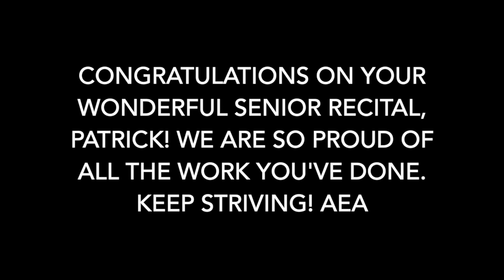Patrick Riley - Senior Recital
Program:         *Mila Abbasova, piano

"Sonatine" by Jacques Casterede
      I. Allegro Vivo
      II. Andante Sostenuto
      III. Allegro
"Sonata (Vox Gabrieli)" by Stjepan Sulek
"Romeo and Juliet Suite for Trombone" by Sergei Prokofiev
      VI. Montagues and Capulets
"Air of Manhattan" by Nicola Ferro
     *Austin Nakamoto, trumpet; Joaquin Sotelo, trumpet; Alec Bennington, horn; Alex Rivera, tuba
"Trombonsillo" by Carolina Calvache